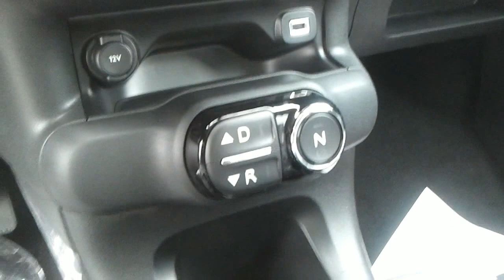Citroen C4 cactus automatique neuf plastique pas terrible,interieur bof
d'autres video sur ma chaine;
citroën cactus C4 neuf sortie d'usine.
Jme demande ou peu etre calée la 3eme place a l'avant,ce n'est vraiment pas large!Pas encore vu de version 3 places.
Les plastiques extérieur on deja travaillés,on peu voir un écart d'un petit millimetre,sur certaine c'est pire que ça. vraiment pas terrible comme voiture :'( ,si des passants ou des enfants s'amusent a tirer dessus je n'imagine pas le resultat...
a ne surtout pas acheter je n'imagine pas le final
,ça va etre galere pour la revente ça s'abime trop...